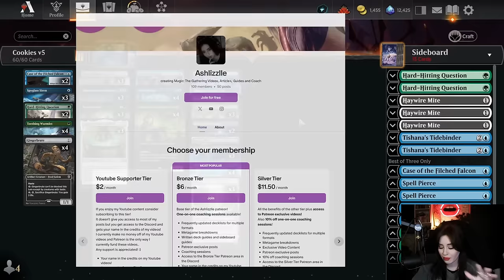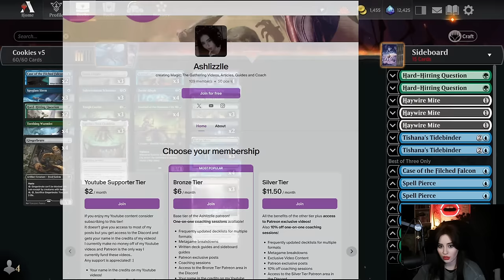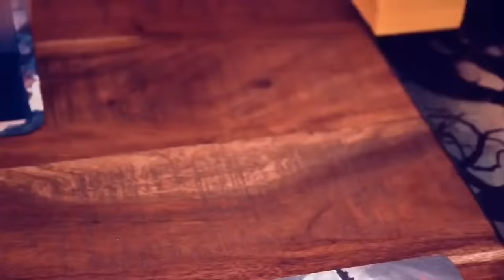The BEST Standard Deck You Don't Know About😳Simic Cookies🍪MTG Arena Gameplay & Deck Tech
Simic Cookies is my pride and joy and I continue to refine and perfect the Simic Artifacts around the meta for pro tour and tournament play!!